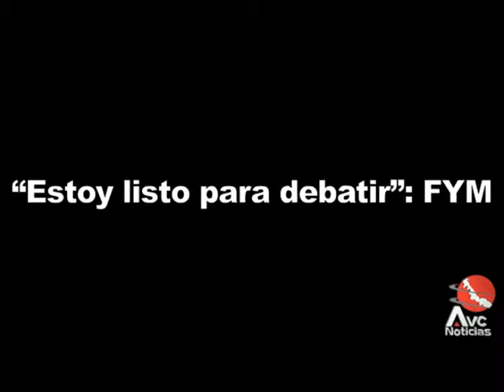"Estoy listo para debatir": FYM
El Candidato al senado por el PAN, señaló que los priistas tienen miedo de debatir porque ese es su estilo de hacer política.